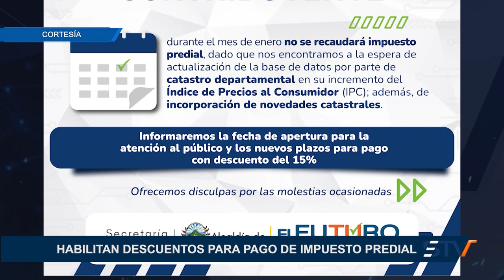HABILITAN DESCUENTOS PARA PAGO DE IMPUESTO PREDIAL